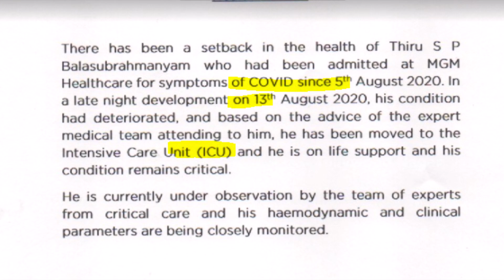Singer SP Balasubrahmanyam in Critical Condition | SP Balasubrahmanyam Health News | Tollywood Nagar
Singer SP Balasubrahmanyam in Critical Condition. A few days ago Singer SPBalasubrahmanyam was tested positive for COVID19 and admitted to hospital on August 5th. MGM Health Care doctors said his condition had deteriorated, shifted to ICU. Check out the video for more details.

Hey guys!